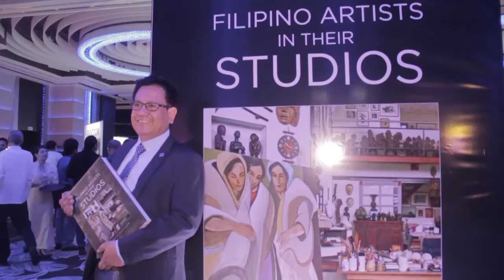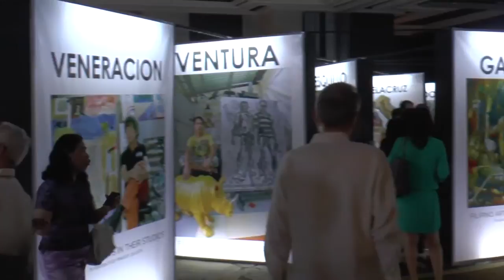Filipino Artists in their Studios Book Launch highlights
Manila Bulletin Publishing Corp. launched on October 30, 2015 the first Filipino Artists in their Studios, a coffee-table book conceptualized by lensman Pinggot Zulueta and edited by Isabel de Leon at the Fiesta Pavilion of the Manila Hotel.

The 324-page hardbound book brings together the masters and soon-to-be masters of the Philippine art scene.